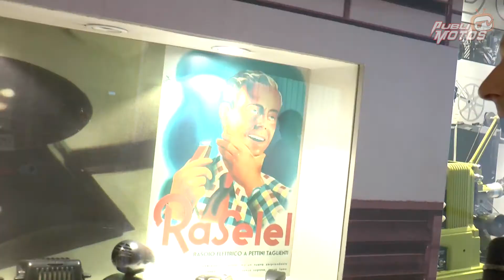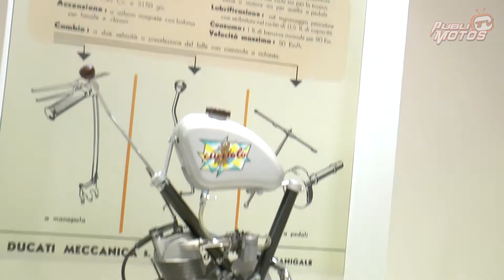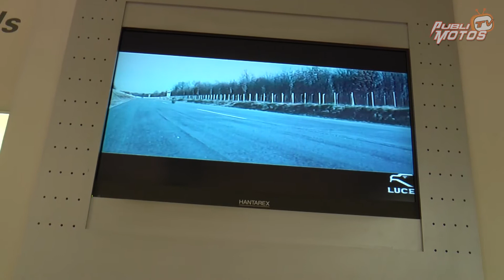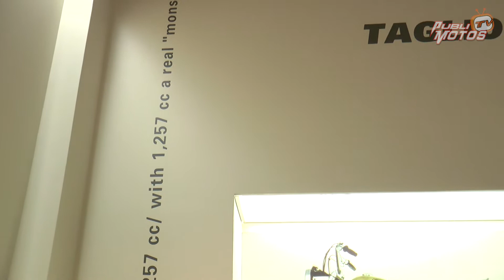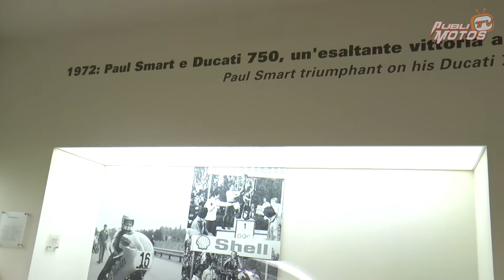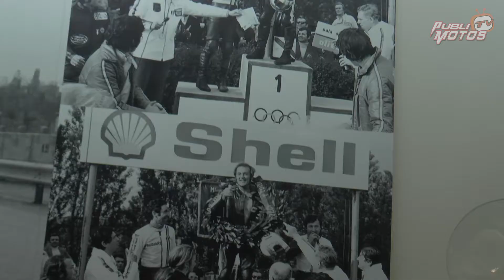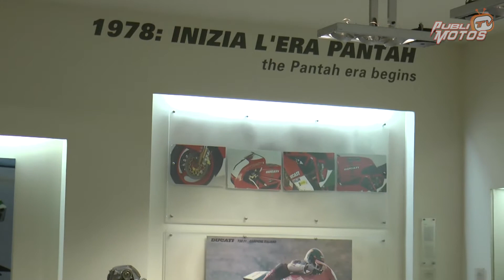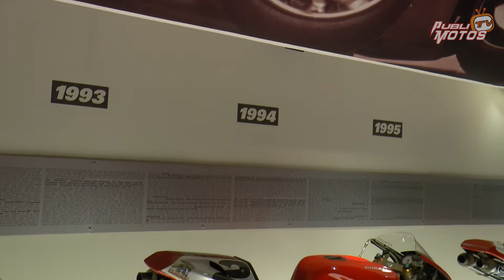Visita Museo Ducati